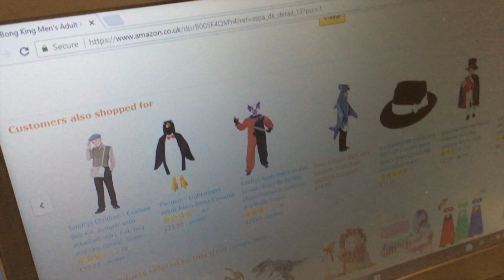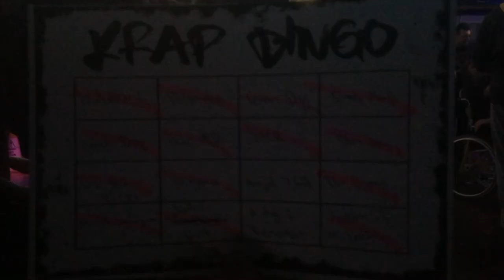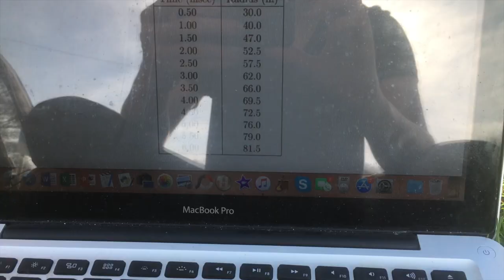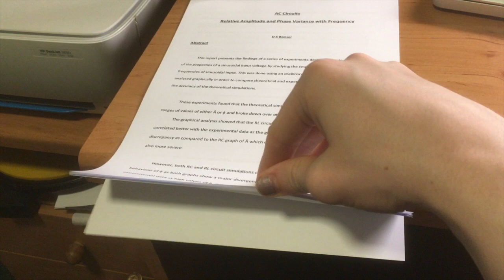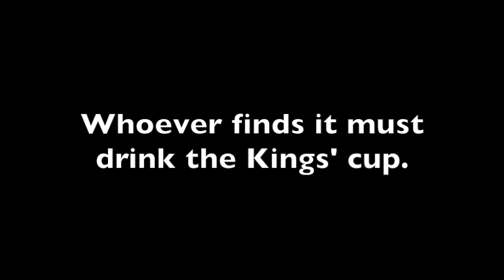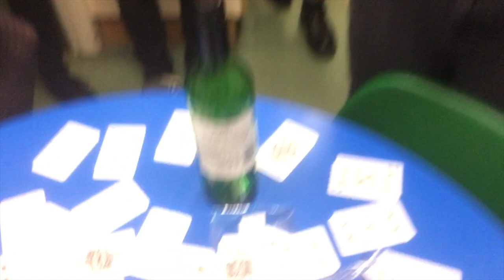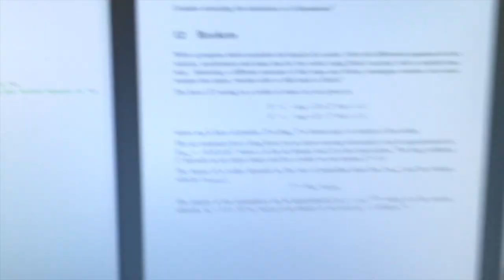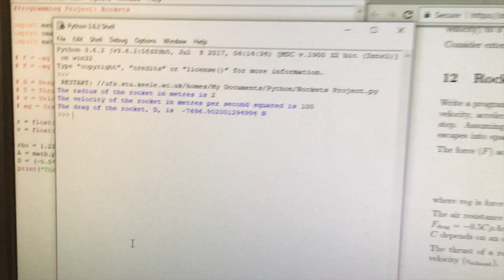80s Night, Karnage, and So Much Work! | Vlog #2 | dan_bonser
This took an age to edit, but I hope you enjoy it! As always, my links are all below so check them out if you want to, thanks!